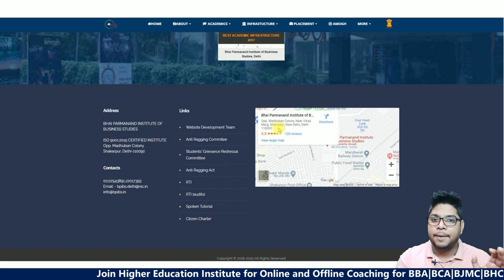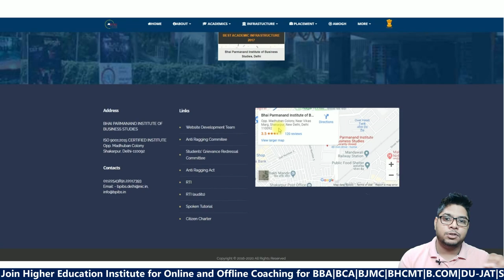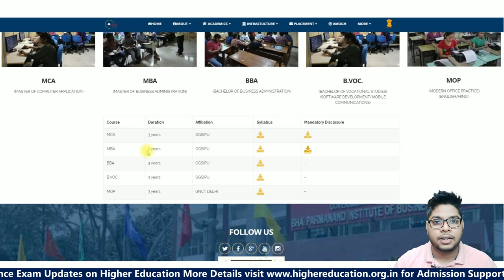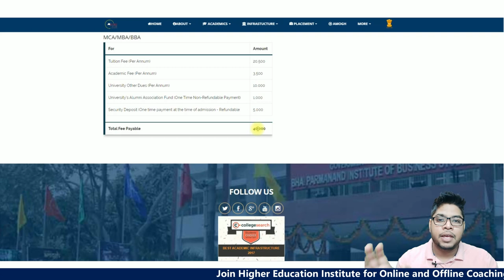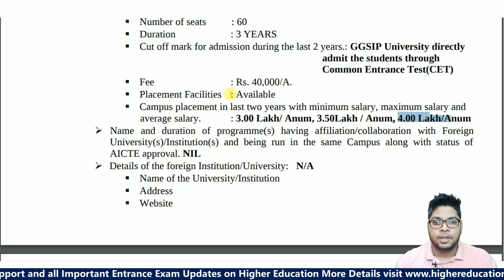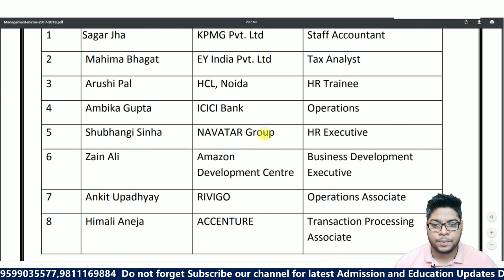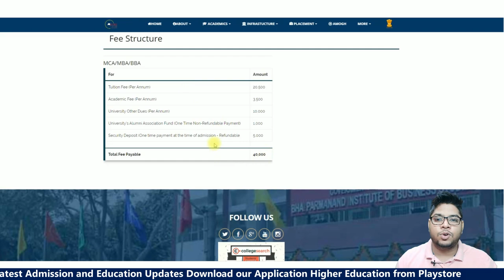Bhai Parmanand institute of business studies IP-university college details fee structure admission p